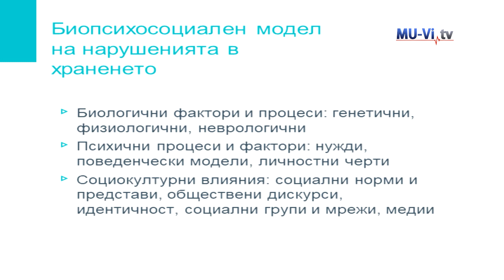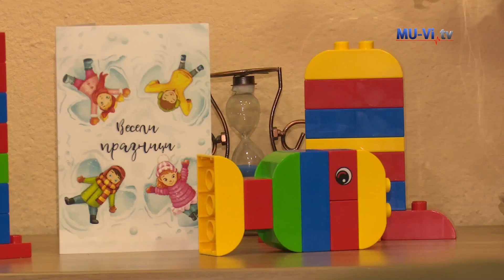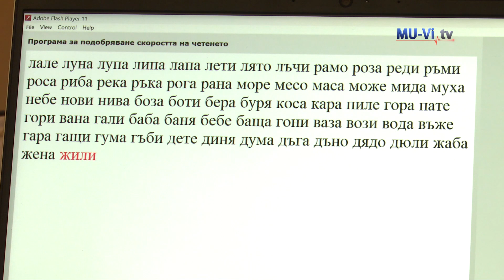Как технологиите се отразяват на комуникационните умения на децата?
В първото издание за 2023г. сме поканили Николай Михайлов -  главен асистент към Катедрата по икономика и управление на здравеопазването на ФОЗ във варненския Медицински университет. С него ще разговаряме за отражението на технологиите върху комуникативните ни способности.

Помагат ли ни всъщност технологиите, за да се разбираме по-добре?

Какво ни отнемат от типичното човешко общуване? И още много въпроси, които ни вълнуват в момент когато всеки има достъп до електронно устройство, а изкуственият интелект вече е факт.